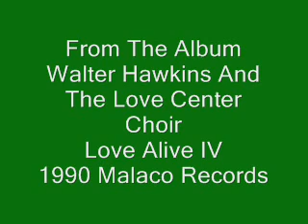Walter Hawkins & The Love Center Choir-He Knows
Great throwback jam